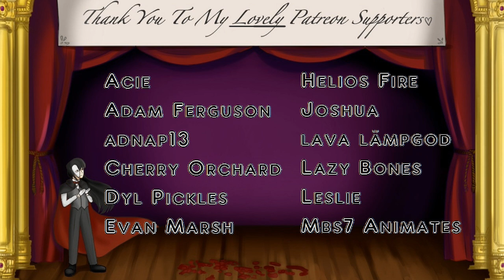Robot Demands You Make Him A Body [Villain Listener][Super AU][TW: Loud Noise](M4M) | Audio Roleplay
While working in your lab on your latest evil scheme, a robot superhero sneaks in to give you a proposition; he'll give you some secret plans and documents, and you create him a human body. Sounds fair... right?

My thumbnail artist; PrinceThomas is now taking commissions! If you'd like to commission him for some awesome artworks, drop him a DM on Twitter or Instagram, or send him a message on his Discord PrinceThomas#7065

Script is by me.

Would you like to get in touch with me?
Please check out my CastingCall profile, and upvotes on my auditions are greatly appreciated, but never expected
For my saucier audios that YouTube wouldn't approve of, check them out here (18+ ONLY)